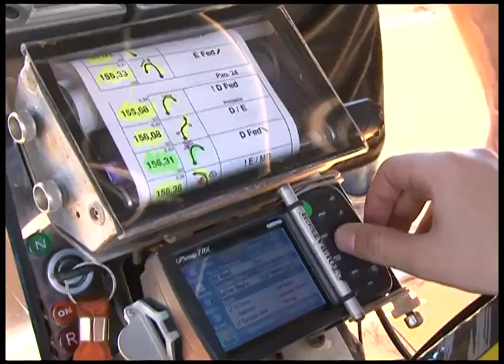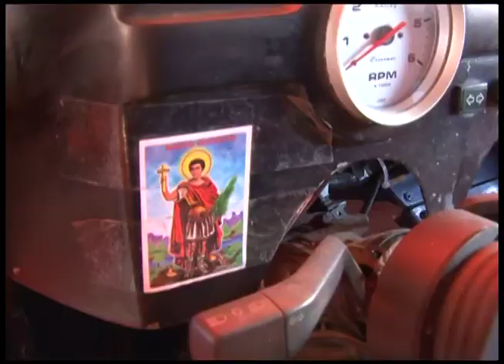Sertões 2011 - Matéria Oficial Vistoria Técnica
Entrevistas:
Arnaldo Golfieri - Comissário Técnico
Reinaldo Varela - Piloto Carro
Eduardo Bampi - Navegador Carro
Pedro Prata - Piloto Moto